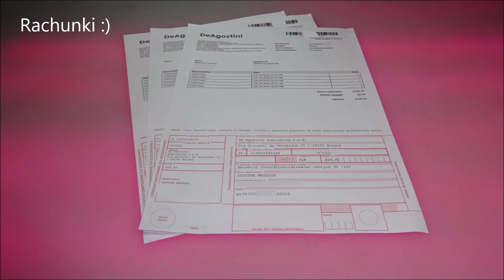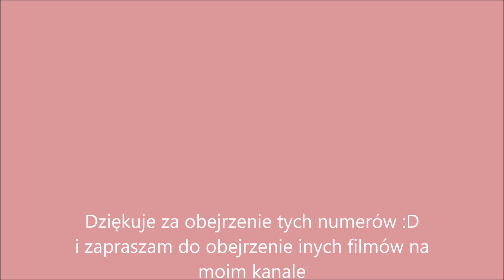Deagostini - Żuk A07 - Numery 76-90 - Prezentacja i Montaż - 6. Segregator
Deagostini
Żuk A07
NUMERY 31-45 :
Żuk A07 części 76-90
CO W FILMIE:
** 0:00 - Wstęp
*** 0:07 - W tym otrzymałem
*** 0:14 - To otrzymałem w kartonach
*** 0:20 - Zapakowane w...
** 0:26 - W numerach 76-90
** 0:37 - Zestaw części Numery 76-90
** 0:49 - Montaż Numery 76-90
** 7:41 - Po Montażu
** 9:37 - Koniec
s3b-s4-FTTHO